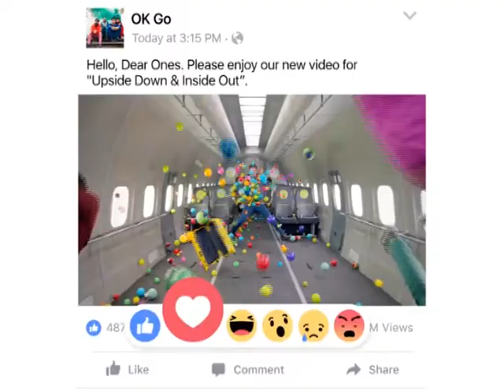Ko gospodari Fejsbukom?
Nedavno se na svetskim medijima, među njima i na BBC-u, proširila vest o rezultatima istraživanja malog tima sa ovih prostora, okupljenog oko projekta Share lab, u kojem su analizom podataka, otkrivene  neke od tajni najveće društvene mreže na svetu. Nevidljiva arhitektura savremenog fenomena, bila  je povod Centru za promociju nauke da najnoviju tribinu posveti upravo  pitanju Ko gospodari Fejsbukom?